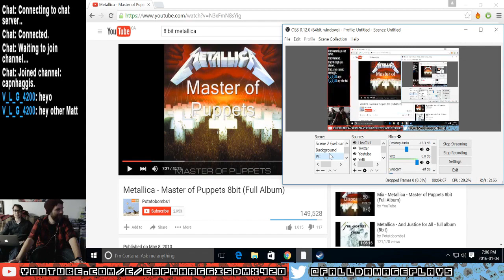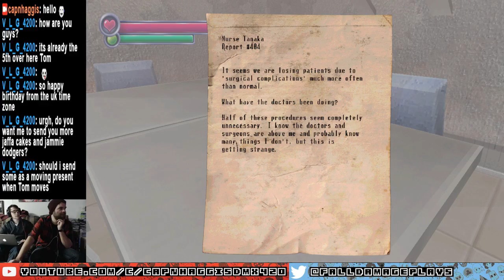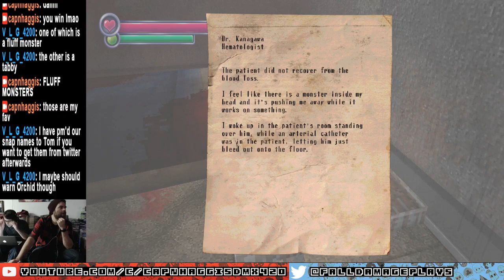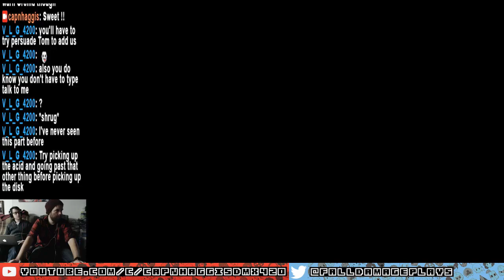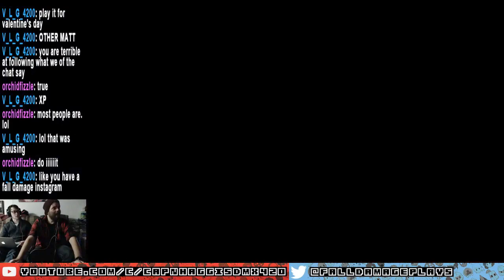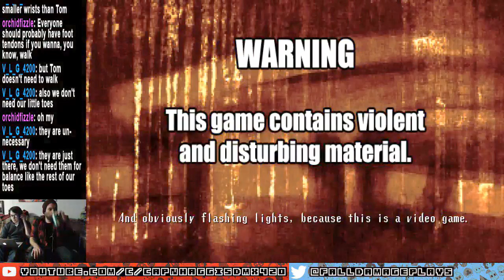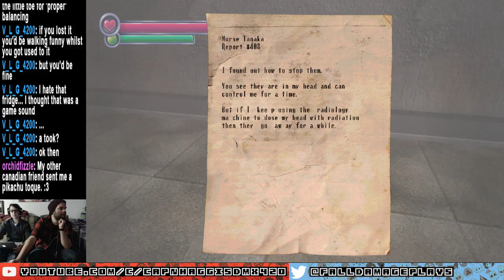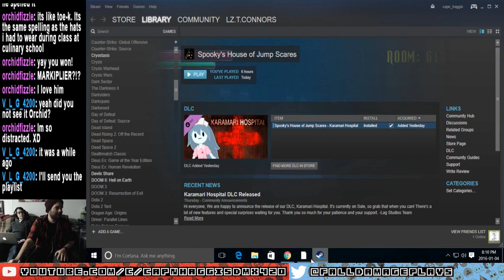Fall Damage LIVE: Spooky's House of Jump Scares: Karamari Hospital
In this DLC for one of the best surprises of 2015, Tom and Kerry explore the depths of the creepy Hospital under Spooky's house. Also a dead patient ghost kills us a bunch of times

for updates!